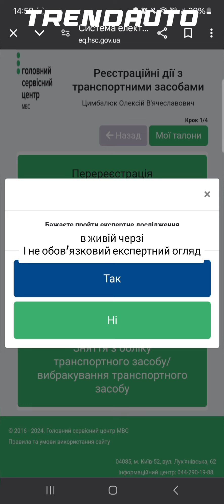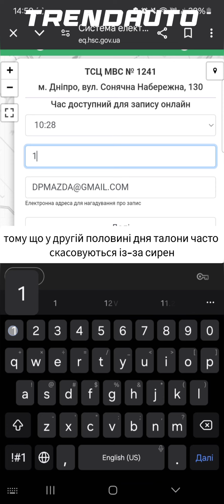Як взяти талон на реєстрацію ТЗ (авто) у ТСЦ (Теріторіальний Сервісний Центр - МРЕО) 🚗